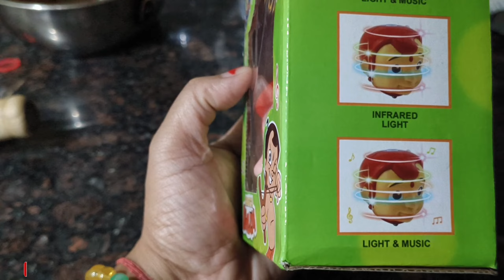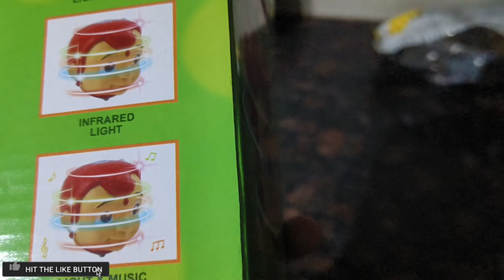How I Manage | Cleaning | Cooking | Stay Positive, Stay Productive Inside | My Daily Routine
Welcome to World Of K3. Glad you found my videos on YouTube. If you are New to Our Channel A BIIIIGGGGGG HUG 🤗 and Welcome to our Family

We make Entertainment & Family Vlogs based on Comedy challenges, Travel and Daily Life, Food, Shopping, Lifestyles and What not.